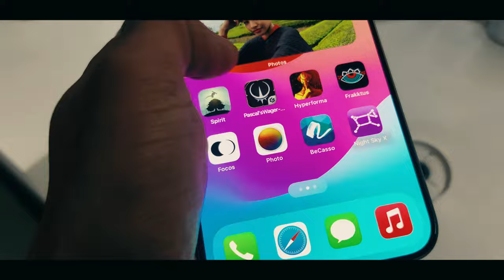Choti Diwali Unboxed with Surprises! 😁❤️ | raghav mittal vlogs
Choti Diwali Unboxed with Surprises!
Diwali Ki Vibes 😍 | raghav mittal vlogs